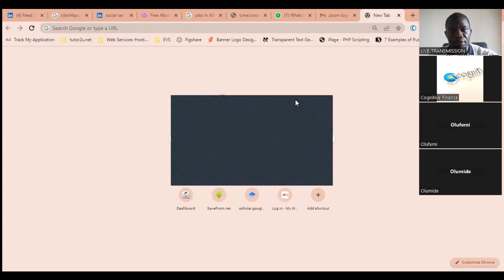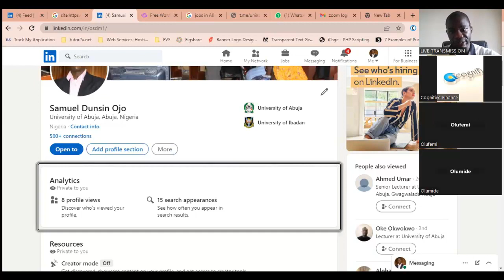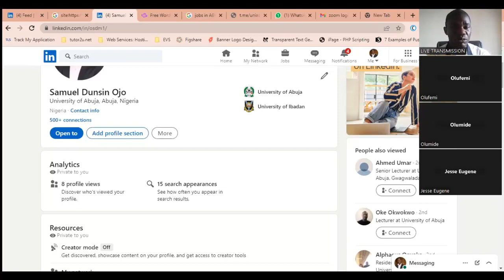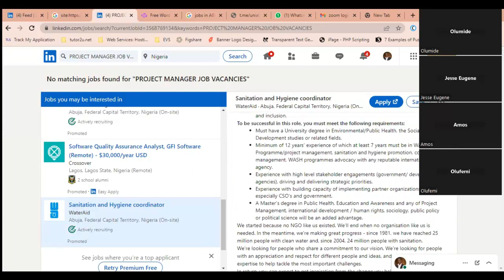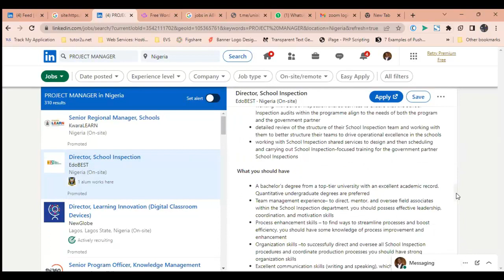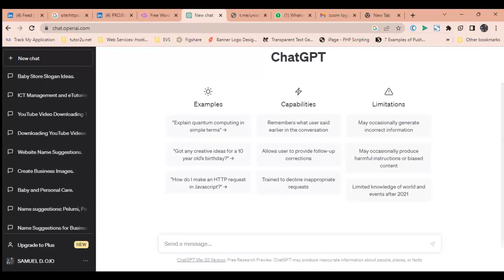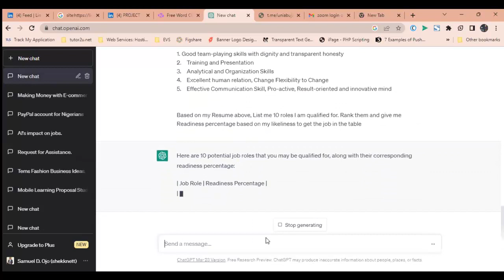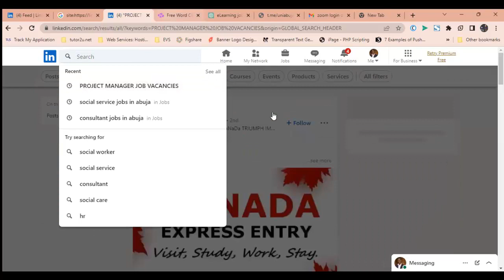CURATING RESUME WITH CHATGPT FOR LINKEDIN OPENINGS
Areas for discussion are:
1. Curating Your Linkedin Profile For Employability
2. Tailoring Your Resume To The Advertised Position (Exploring Sought-Out Skills And Requisites Highlighted On The Advert)
3. Appraisal And Self-Scoring Your Acceptance Potential Prior Application

Activities:
LinkedIn Profiling
Building Resume Via LinkedIn
 Using AI to enhance LinkedIn Profiling
 Based on my Resume, write an 'ABOUT' for LinkedIn Profile.
Job Search Via Google
 Query 'Jobs in Abuja Today'
 Refine your SEARCH using the KEYS at the top
Job Search Via LinkedIn
Tailoring Your CV
 Copy the Roles / Responsibilities
 Paste the copied Roles / Responsibilities
 Identify the Keywords and inject into your Resume

IS MY RESUME READY?
Don't be a generalist. Curate your Resume and get help on suggestion of your best fits.

Copy your Experiences and head to Chat GPT
 Based on my Resume above, List me 10 roles I am qualified for. Rank them and give me Readiness percentage based on my likeliness to get the job in the table